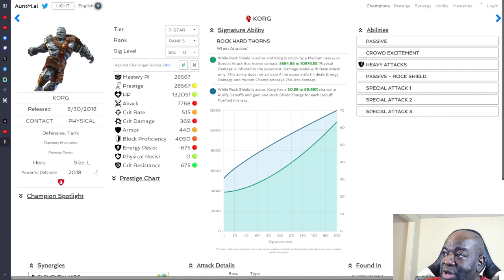My First Rank 2 Seven Star! | Mystery Rank Up Theatre | Episode #165 | Marvel Contest of Champions